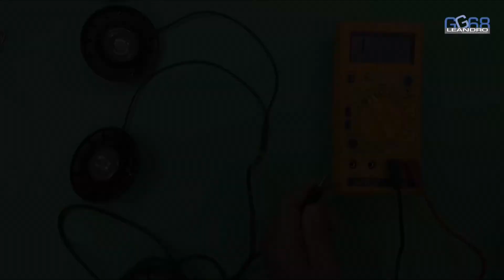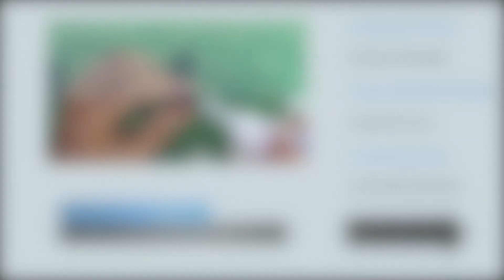REPARACIONES Repara tus Auriculares en 5 pasos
Tienes unos auriculares que no te funcionan, no te preocupes, en este video tutorial te muestro como puedes localizar la avería y repararlos.
Comenzamos con la medirición de resistencia de los auriculares en el conector jack haciendo uso de un polímetro. La resistencia suele dar entre 30 y 40 ohmios, el que de algo mas o algo menos no es indicativo de avería, sí lo sería el que el mida 0 ohmios o infinito, como ha pasado en los audífonos del vídeo.

Una vez localizada la avería en una unión de cables, procedemos a su reparación.
El procedimiento que se propone se compone de cinco pasos:
1.- Localización de la avería con la medición de un polímetro
2.- Pelado y preparación de cables para su correcto soldado
3.- Soldadura de los cables
4.- Aislamiento mediante tubo termoretráctil y silicona caliente, haciendo uso de una pistola de silicona caliente
5.- Pegado de una almohadilla y montaje final

0:00:00.260,0:00:05.080
Hello, friends! I’m Leandro Garcia
I'm going to show you how you can repair

0:00:05.080,0:00:09.649
your headphones. We are going to see within each of them

0:00:09.649,0:00:13.549
we are going to check its resistance with a multimeter

0:00:13.549,0:00:17.650
we are going to solder the wires

0:00:17.650,0:00:21.199
and finally we are going to isolate it

0:00:21.199,0:00:23.779
we are going to do it in five steps

0:00:23.779,0:00:27.329
we are going to use these tools.

0:00:27.329,0:00:32.620

0:00:32.620,0:00:37.550
We start checking the resistance of the
speakers, it must be about

0:00:37.550,0:00:40.220
30 or 40 ohms

0:00:40.220,0:00:44.460
we see that one of them does not have
continuity

0:00:44.460,0:00:48.270
we may think that the breakdown  is
inside because the wire

0:00:48.270,0:00:49.340
might have  been unsoldered

0:00:49.340,0:00:53.640
We open the headphone

0:00:54.940,0:00:56.520
and we check that the wires are ok

0:00:56.530,0:01:00.899
therefore, we
assume that the breakdown is not

0:01:00.899,0:01:04.460
inside the headphone.

0:01:04.460,0:01:07.380
we see that we have a bad connection

0:01:07.380,0:01:11.340
It will be here where the breakdown is

0:01:11.340,0:01:16.680
Second step. We are going to get the  wire right,

0:01:16.680,0:01:23.000
In order to do that, we cut

0:01:23.000,0:01:29.320
and peel the connector’s end,
We notice that there are three wires

0:01:29.320,0:01:32.100
We peel the wire on the headphone edge

0:01:32.100,0:01:38.640
we can see that there are two wires

0:01:38.640,0:01:42.640
The other headphone’s wire

0:01:46.400,0:01:58.680
as the cable is enameled, we must
remove it with a cutter

0:02:03.160,0:02:04.400
with a lighter

0:02:04.400,0:02:06.560
we burn it to remove

0:02:06.560,0:02:08.099
the residue

0:02:08.099,0:02:10.549
that remains

0:02:10.549,0:02:15.319
we have just ready the wires coming from the
headphones,

0:02:15.319,0:02:19.499
We get them together in the earths

0:02:19.499,0:02:24.269
and we must weld it with the wire from the
connector, taking into account the

0:02:24.269,0:02:29.369
green and red colours and the earth.

0:02:29.369,0:02:31.099
let´s go to step three

0:02:31.099,0:02:34.649
Welding the wires. We prepare the
wires

0:02:34.649,0:02:36.519
tinning the ends

0:02:36.519,0:02:42.829
We try not to leave any
drop in the wire

0:02:42.829,0:02:47.699
We do the same with the other end of
the wire from the connector

0:02:47.699,0:02:54.839
but this time we are going to let a drop of tin

0:02:54.839,0:02:59.749
we are going to use heat shrink tubing to
get a perfect isolation

0:02:59.749,0:03:07.109
for both individual wires, as
for the group

0:03:07.109,0:03:08.419
we put the

0:03:08.419,0:03:12.619
thick heat shrink tubing first

0:03:12.619,0:03:16.499
and then each individual tube

0:03:16.499,0:03:18.399
let´s  weld

0:03:18.399,0:03:22.879
we see that we have to match
each colour

0:03:22.879,0:03:26.829
and the earth with the earth

0:03:26.829,0:03:29.519
we must apply very little heat

0:03:29.519,0:03:34.019
so that the resin containing
in the tin does not disappear

0:03:34.019,0:03:39.329
and we heat it with a lighter

0:03:39.329,0:03:43.309
before continuing with the process we are going
to ensure that we have the

0:03:43.309,0:03:48.229
required resistance of about 30 or 40 ohms

0:03:48.229,0:03:51.739
indeed we have it in both
headphones

0:03:51.739,0:03:52.979
Therefore

0:03:52.979,0:03:55.659
in the fourth step, we are going to isolate

0:03:55.659,0:04:04.729
the connection completely. We use a silicone gun to do it.

0:04:04.729,0:04:11.059
both on one side as on the other side

0:04:11.059,0:04:15.579
We place the heat shrink tubing

0:04:15.579,0:04:18.289
we apply heat